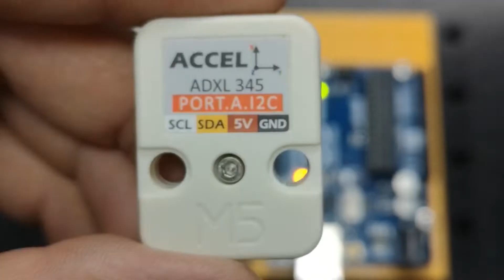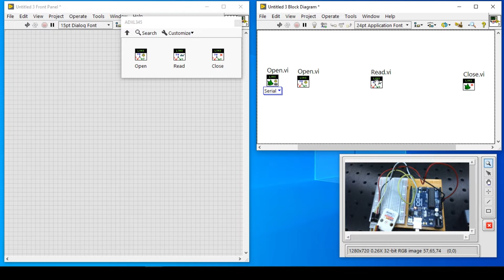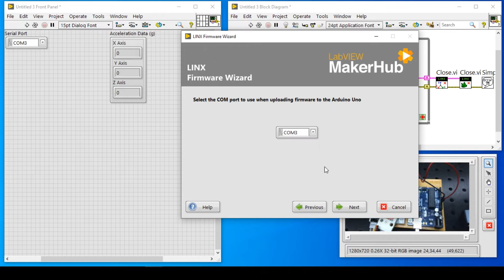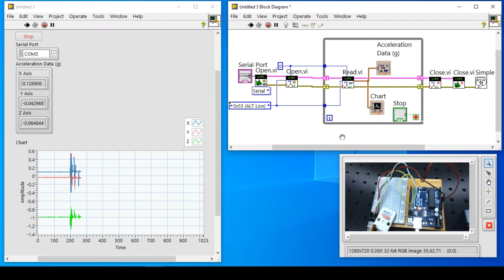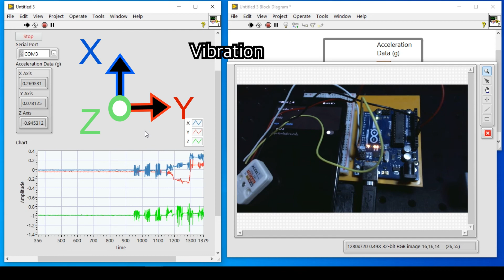LabVIEW with Arduino EP10 Accelerometer (ADXL345)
Requirements
-LabVIEW
-NI-VISA
-Digilent LINK